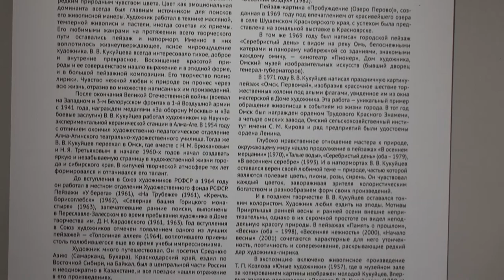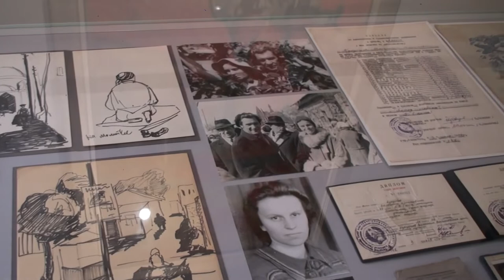Выставка живописи омского художника В. Кукуйцева "Свет и воздух". Artist Valentin Kukuitsev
К 100-летию со дня рождения. Центр «Эрмитаж-Сибирь» (Омск).
Валентин Кукуйцев – талантливый колорист, обладавший редким природным чувством цвета. Художник работал в технике масляной, темперной живописи и пастели, сочетая их приемы. Его любимыми жанрами на протяжении всего творческого пути оставались пейзаж и натюрморт. Восхищение красотой природы и ее совершенством нашло выражение и в этюдной форме, и в большой пейзажной композиции. Его работы наполнены светом, воздухом, особой прозрачностью и чистотой. Чувство нежной любви к природе он пронес через всю жизнь, отразив во множестве произведений.